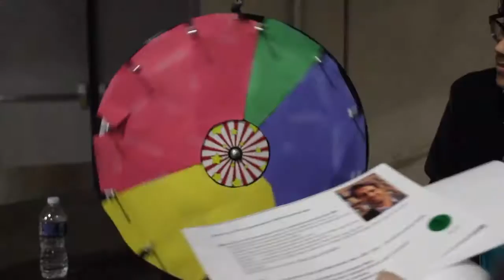"Get In Line" Immigration Simulation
Video by Brielle Toff and Michelle Guerin